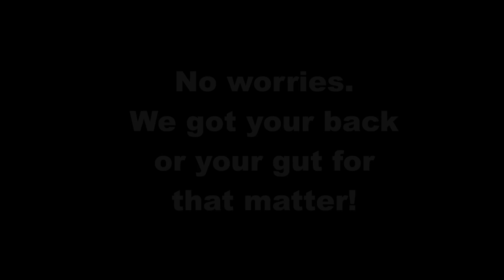Food Chooser 3000 Trailer